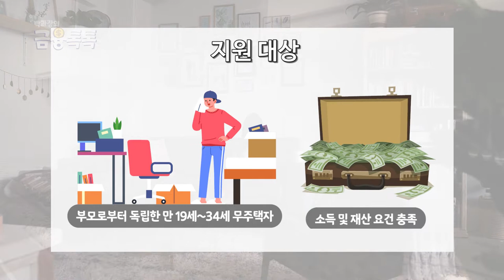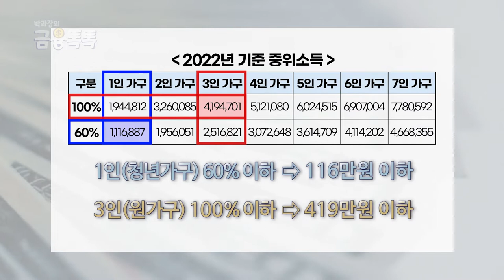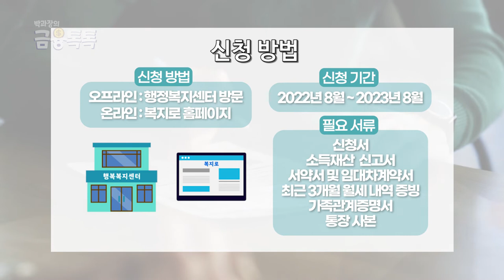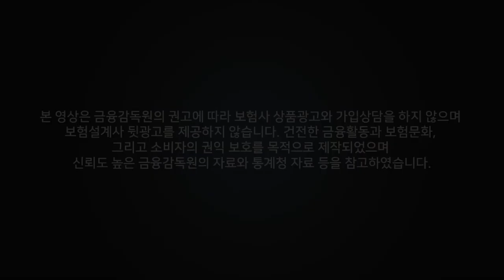청년월세지원사업! 만 39세까지 1년치 월세 부담 줄이세요!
정부에서 청년들의 안정적인 주거생활을 지원한다고 하니,
영상 끝까지 확인해주시고, 좋아요 구독 댓글은 저희에게 큰 힘이 됩니다! 🙏

00:00 - 인트로
00:35 - 청년월세지원사업
00:49 - 지원 대상
01:34 - 제외 대상
02:05 - 신청 방법
02:34 - 아웃트로